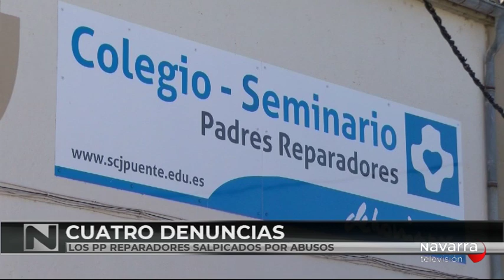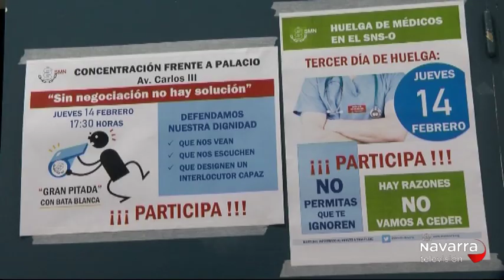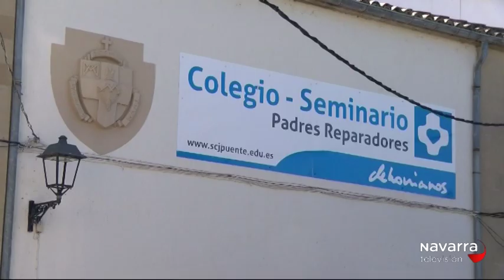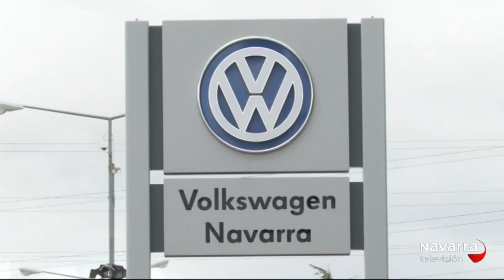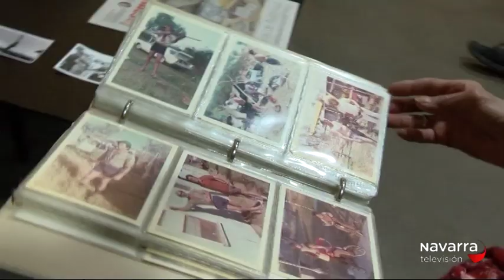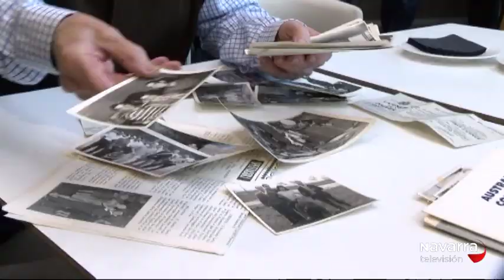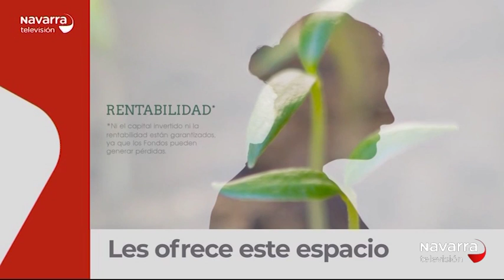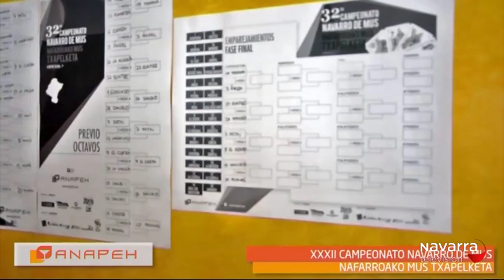Noticias de Navarra 20:30h 01/03/19